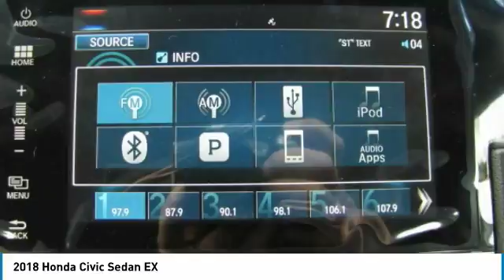2018 Honda Civic Sedan AH181922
2018 HONDA CIVIC SEDAN Old Bridge, NJ
Stock# AH181922

BACK-UP CAMERA, BLUETOOTH, MOONROOF, MP3 Player, KEYLESS ENTRY, 40 MPG Highway, SAT RADIO, ALLOY WHEELS!. With a bold, aggressive face and sharp, sophisticated body lines through, every angle of the 2018 Honda Civic is the right angle. The ?C?-shaped LED taillights were designed to make a strong styling statement that is uniquely Civic. The 2018 Civic has grown up and features the most comfortable and sophisticated interior of any Civic ever. The design-centric instrument panel features a single-level display that?s easy to read so you can spend more time watching the road fly by. With 60/40 Split Fold-Down Rear Seats and a spacious trunk, the Civic offers plenty of cargo options, including room for five passengers and all the interior space you?ll need to pile in with your friends. Civic boasts up to 174hp, a fully independent suspension and two choices of transmissions, Civic was designed with performance in mind. Civic is packed with cutting-edge-technology offerings including a Multi-Angle Rearview Camera that offers three different views. A USB Audio Interface comes standard so you can plug in and control your compatible digital devices while also charging them. As always, the Civic offers a suite of safety features to keep you safe while hitting the road, including: Road Departure Mitigation System, Lane Keeping Assist, and more.